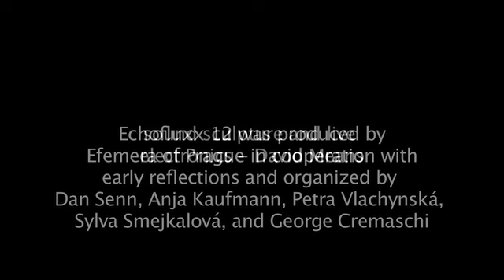Prague Spirals by David Means at Echofluxx 12, Studio Trafačka, Prague, April ‘12, video by Dan Senn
David Means (US) graphic scores, installations and performance systems have been exhibited and presented by the Walker Art Center, IRCAM, Documenta IX, the Xi An Conservatory of Music (China), Het Stroomhuis (Holland), Logos Foundation (Belgium) and the Arts Council of Great Britain. He is currently an Associate Professor of Media and Fine Arts and producer of the Strange Attractors Festival of Experimental Intermedia Art at Metropolitan State University.